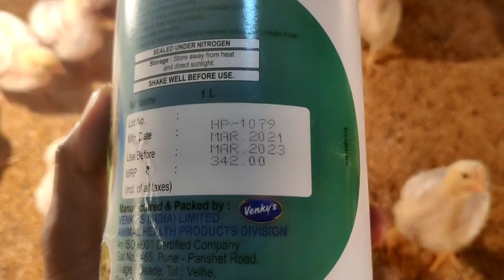winter season 14 day management.... important to poultry leter management... Assam poultry farming#